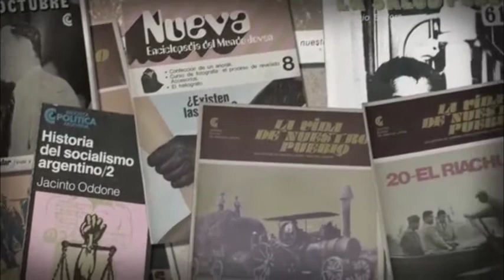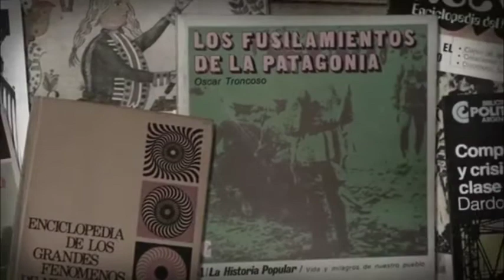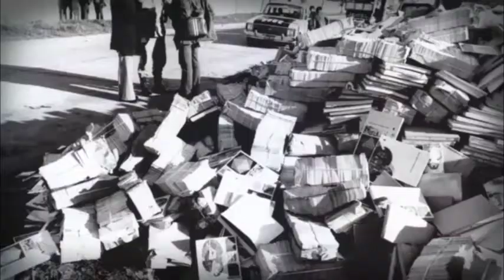Urbana Tevé - " Cuando la dictadura quemaba libros "